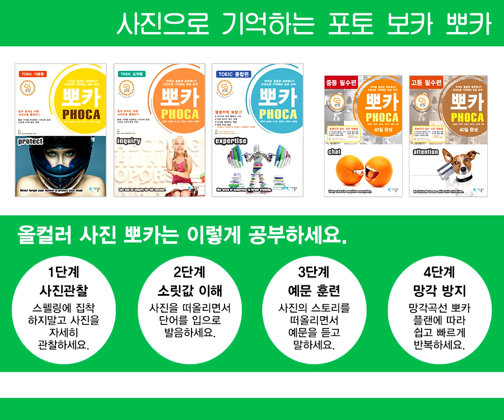영단어 포토보카 뽀카 토익 기본편 단어 암기 DAY06